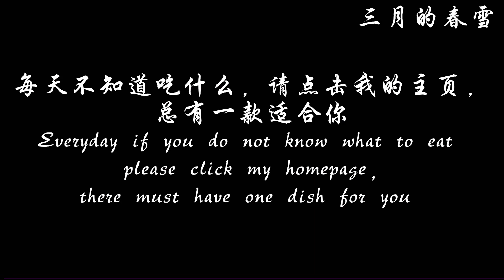香辣川味回锅肉 / Hot&spicy Szechwan style double cooked pork